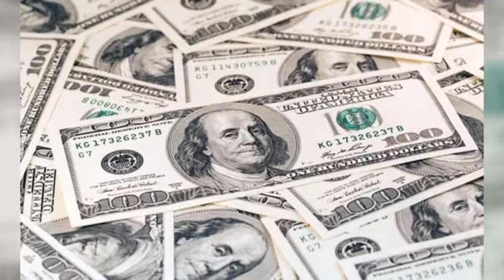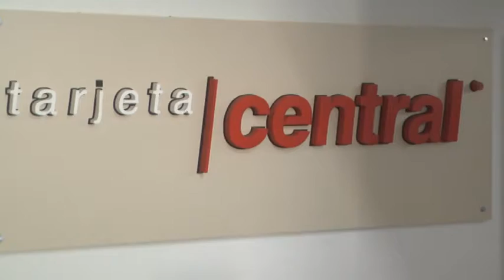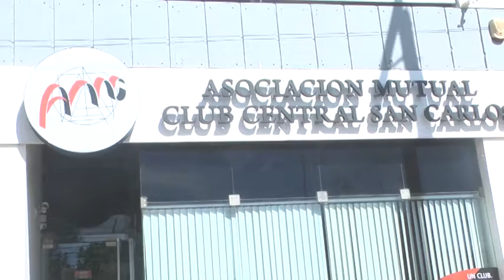David Tisocco – Gerente Mutual Club Central San Carlos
Comportamiento del dólar luego del cepo cambiario – Servicios que la Mutual brinda a sus socios